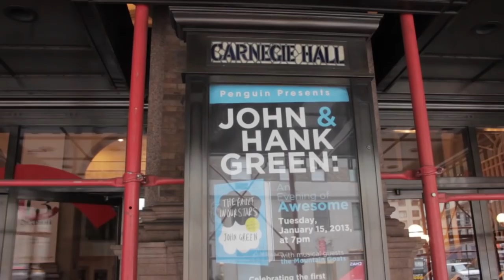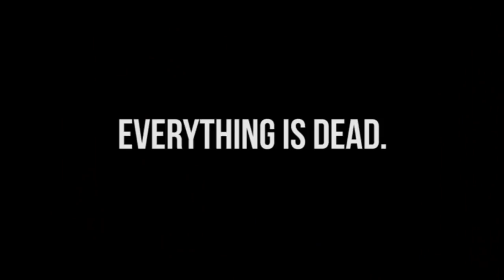Thoughts from Carnegie Hall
The Music is "This Year" by The Mountain Goats.

In which Hank and John play Carnegie Hall with Neil Gaiman, The Mountain Goats, Kimya Dawson, Hannah Hart, Daily Grace, Ashley Clements, and Daniel Gordh...and it's totally, like, woah.